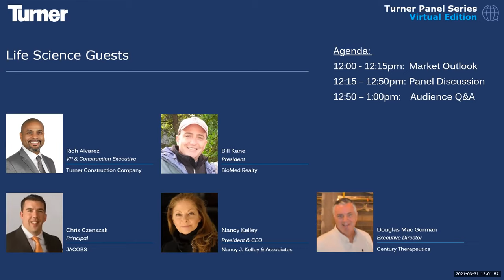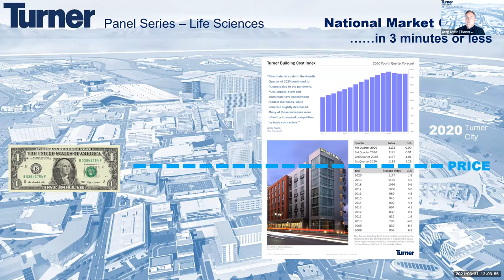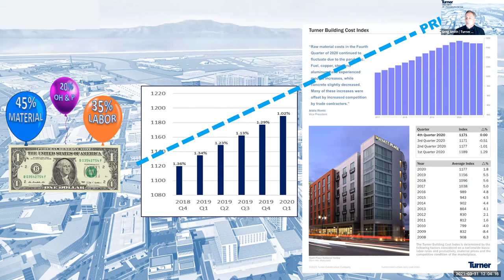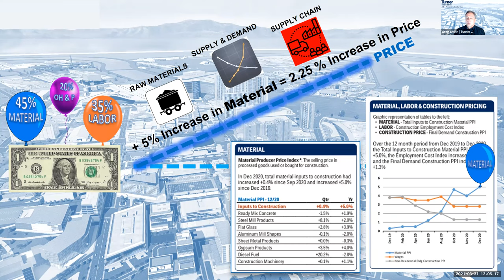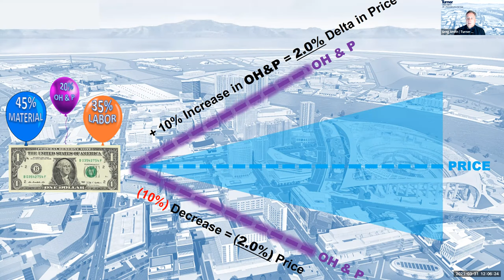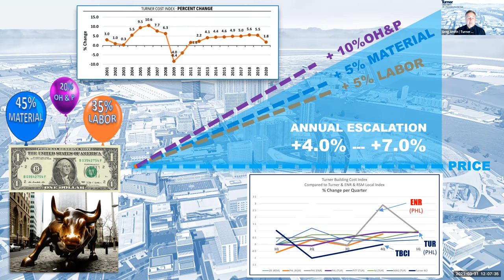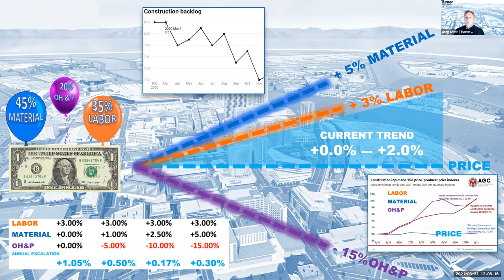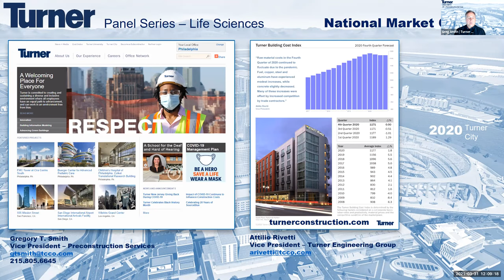The Future of Life Sciences in the Northeast Corridor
Panelists explored the current and future state of the life sciences market in the Northeast Corridor. Hosted by Lisa Hickerson and Richard Alvarez, panelists included Gregory T. Smith, George Gaughan, Dave Kaminski, Christopher Czenszak, Bill Kane, Douglas Mac Gorman, and Nancy J Kelley